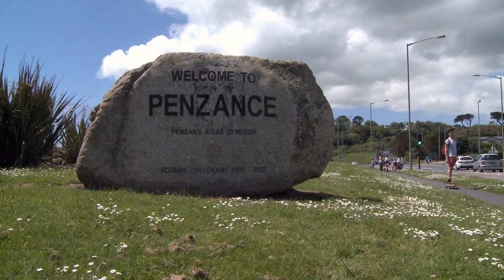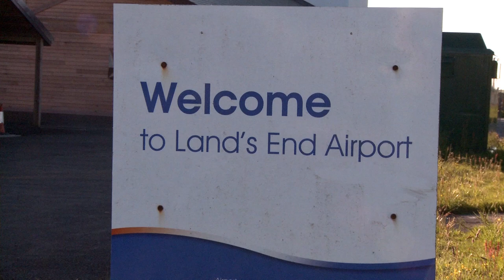Sennen Cove Camping and Caravanning Club Site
A campsite dramatically located right on the edge of the country, on the Atlantic coast of Cornwall.

Situated on the Land’s End Penninsula, within a few miles of both the north and south coasts of Cornwall, is where you’ll find our pretty Sennen Cove Club campsite. Although a couple of miles north of Sennen Cove, the campsite does enjoy sea views over the cove from some pitches.

Gwynver Beach is a 25 minute walk from the campsite. The beach at Sennen is a 45 minute walk away from the campsite. From there, the energetic can walk over the coastal path to Land’s End, another 90 minutes away. Land’s End is England’s most westerly point and, as well as spectacular scenery, there are many family attractions including a 4D film experience and the Monsters of the Deep exhibition. Back in Sennen Cove you can learn to surf.

Our tranquil campsite has 72 pitches and all the facilities you need - a small play area for the kids, and a playing field for ball games; a small shop selling the basics, a laundry with washing machine and dryer with an iron and ironing board also available and an indoor washing up area.

The south coast of the peninsular offers Gwenver and Porthcurno, also the Telegraph Museum and the Minack cliff top theatre and Penzance with its historic harbour areas. Also, pretty out-of-the-way fishing coves, including Penberth, Mousehole and Newlyn, with its fish festival at the end of August.

North from the campsite, a pretty but very narrow, windy road leads through St. Just and Pendeen. There are some excellent walks around the old mine workings near to Botallack and the Geevor Mine, for those with an interest in this part of Cornwall's industrial past. Further afield, via Zennor, the pretty, but very busy, fishing port of St Ives with its Tate Gallery of modern art is worth a visit
Access and SatNav Advice

The site entrance is situated on the B3306, approximately 200 yards off the A30. Towing units should avoid going into Sennen Cove as turning is difficult.

Join the Camping and Caravanning Club and get access to:
• Monthly Camping & Caravanning magazine (print, online and app)
• All of our magazine reviews, features and advice online
• More than 100 Club Sites owned and managed by the Club
• Over 1500 member exclusive Sites
• An overseas Travel Service
• And much more